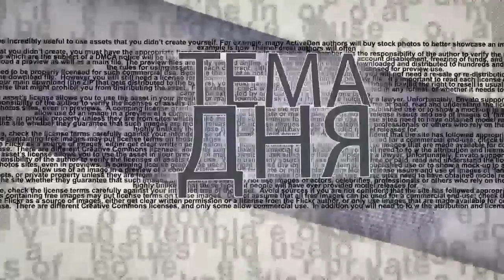Кто кого переплюнет: Вупи Гольдберг, Верка Сердючка или Арье Дери?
Почему Вупи Голдберг считает, что в основе Холокоста не было никакого расизма? Почему Верка Сердючка считает песенку "Батько наш – Бандера" невинной шуточкой? Почему в ролике израильской партии религиозных сефардов ШАС во всех бедах обвиняют русских? Почему Вупи Голдберг не спасет негров от расизма,  Сердючка с Бандерой не защитят Украину, а Арье Дери не поможет восточным евреям? В эфире телеканала ITON.TV в ситуации разбирается историк и политтехнолог Давид Эйдельман. Ведет программу Александр Гур-Арье.
Смотрите: Шалом, дурдом! Сатирическое шоу об израильской политике. Часть-1: Внуки лейтенанта Шмидта.